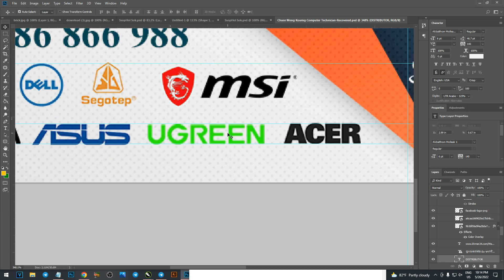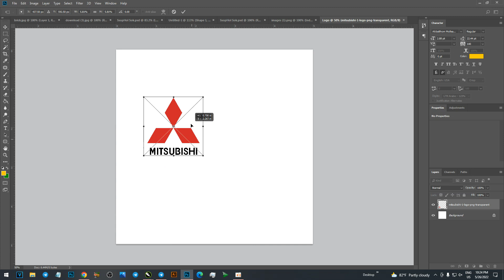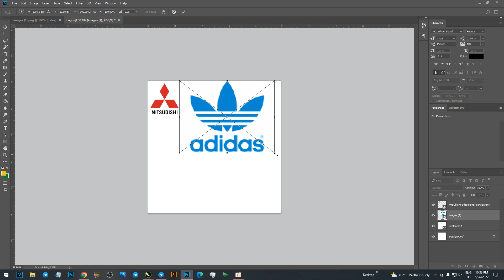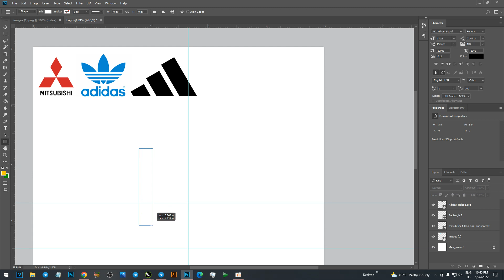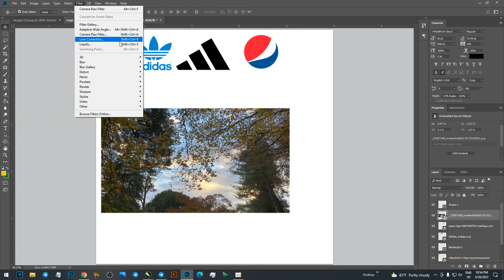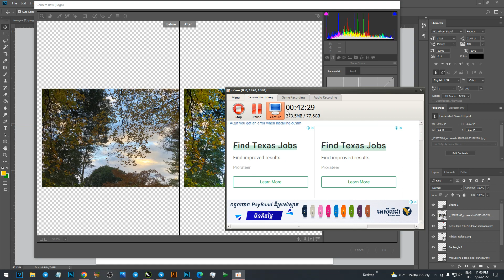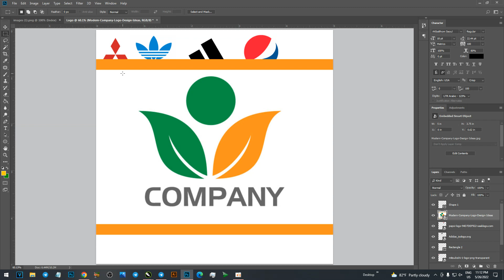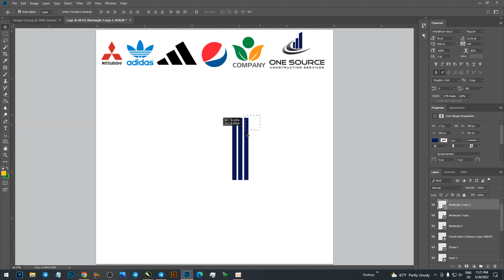photoshop logo tutorial speak khmer